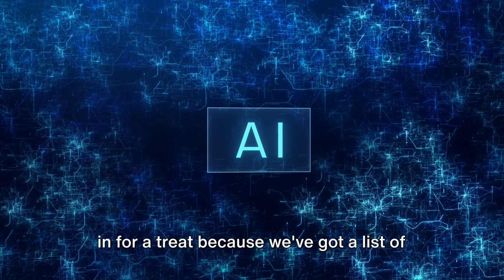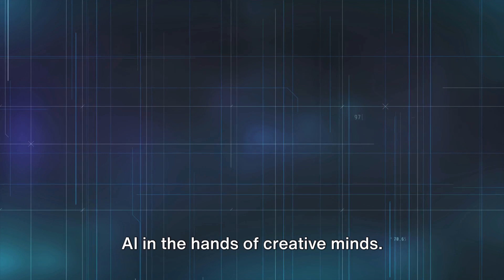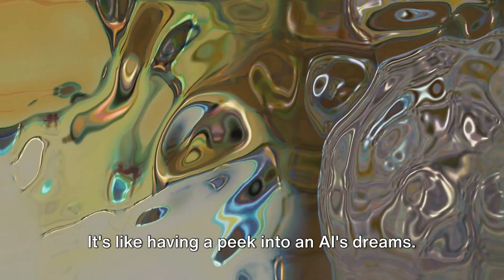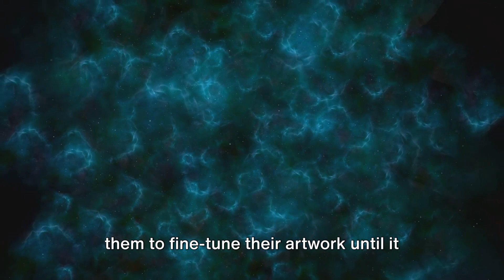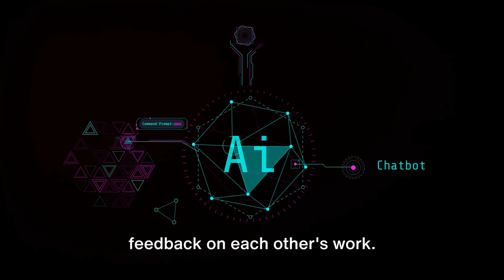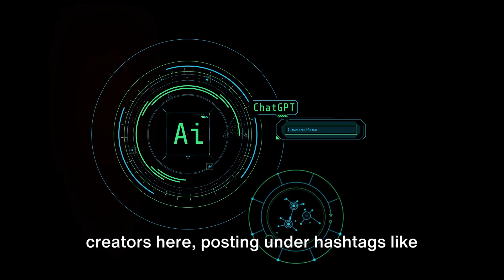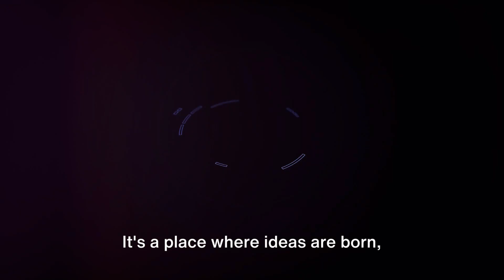🚀 Unleash Your Creative Genius! Join the AI Art Revolution and Witness Mind-Blowing Masterpieces! 🎨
🚀 Prepare to be amazed by a groundbreaking AI breakthrough! OpenAI has just unleashed its game-changing GPT Store, and it's set to revolutionize the world as we know it. In today's video, we take you on a journey through this technological marvel, a place where innovation meets creativity like never before.

🤖 OpenAI introduced custom 'GPTs' just two months ago, and the response has been mind-blowing! Users have already created over three million custom AI assistants, and now, the GPT Store is here to showcase these creations to the world.

🎨 The GPT Store isn't just a store; it's a treasure trove of AI innovation. Explore AI assistants tailored to a wide range of topics, from art and research to programming, education, lifestyle, and beyond. OpenAI is shining a spotlight on the most useful assistants, including personal trail recommendations from AllTrails, academic paper searches with Consensus, coding skill expansion with Khan Academy's Code Tutor, creative presentations with Canva, book recommendations from Books, and math assistance from CK-12 Flexi.

🔧 What's even more incredible? Creating your own AI assistant is now within reach for everyone, no coding knowledge required! Simply make your assistant accessible to 'Anyone with the link' and verify your profile.

📜 OpenAI has introduced new usage policies and brand guidelines to ensure a safe and enjoyable experience. A meticulous review system, combining human and automated checks, guarantees quality and safety. Users can also report any concerning content.

💰 Exciting news! Starting in Q1 2024, OpenAI will reward qualifying US-based builders for user engagement with their assistants.

🏢 For enterprise users, OpenAI introduces ChatGPT Team plans, catering to teams of all sizes. You'll gain access to a private store section with company-specific assistants securely published to your workspace. ChatGPT Enterprise customers will soon have admin controls for internal sharing and the ability to choose external assistants for employee use.

🌐 In a world driven by innovation, very few apps have achieved the adoption rate of ChatGPT. OpenAI's new stores and revenue opportunities aim to build upon this momentum, encouraging builders to create assistants that provide immense value to consumers and enterprises alike.

🔗 Don't miss out on this AI revolution! Join us on this incredible journey as we explore the limitless potential of custom AI assistants and the future they hold!